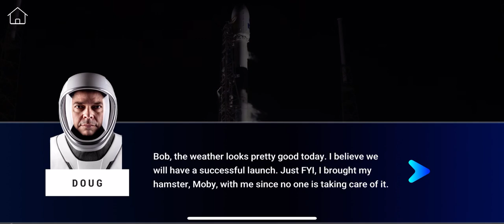Starshine AR Space Game 1.0.2 Trailer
Starshine AR Space Game is finally almost on the iOS app store (waiting for review in the iOS store)

It took me 6 months to self-taught all the C# programming on Unity and thanks to my friends who gave me supports for these months.

However, one thought kept hovering in my head - why Elon Musk, Jeff Bazons... why they can achieve a lot more than other people? The answer is obvious- they keep learning and don't limit themselves to a certain area. They open mind to the knowledge and coverage of all the existing knowledge into their all kingdom.

"Keep learning, keep growing" - the whole world is from the segment of knowledge to a big integration of AI, IoT, Clean Energy, 5G... The leaders we need most in the future are the ones who can converge all those knowledge to create another kingdom that benefits humans of all kinds.